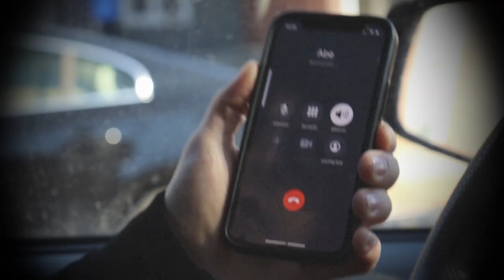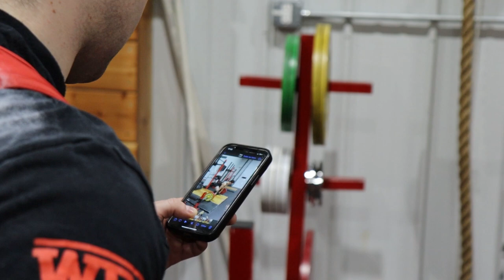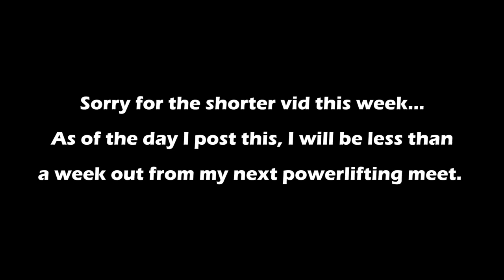SBD Saturday 2 | HUGE SQUATS AT BOSTON BARBELL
Back with another SBD Saturday Vlog for you guys 💪💪

This time, I'm two weeks out from my next powerlifting meet so we're at Boston Barbell testing our numbers and maxing out fatigue before the taper begins.

Although I PRed on squat by hitting 180 kgs (397 lbs), I'm really just saving 185 kgs (408 lbs) for meet day. Obviously it was not great of me to fail a deadlift so close to competition either, but I learn a lot from putting myself through "meet day-like" situations so the day was an overall big win.

The intro is a little bit of a different style too, inspired by some of MaxTaylorLifts newest vids, lmk what y'all think about it.

Chapters:
0:00 Intro
0:17 Squats
0:40 Squat PR
1:12 Bench
1:56 Deadlift
4:27 Outro
4:40 Doin da gwiddy